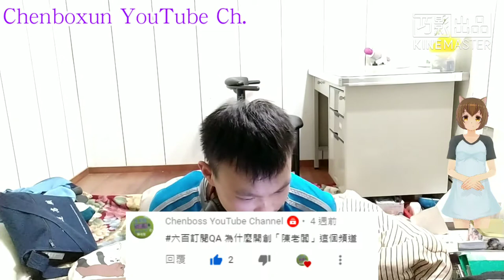【陳柏勳】【Q&A問答】六百訂閱Q&A問答丨 為什麼創陳老闆這個頻道？(全字幕)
趕快預先註冊

❌中國(China)

副台主：GTA5台灣警察大隊 阿祐Kachita 神柳橙{youtube}
合作夥伴：GTA5台灣警察大隊 阿祐Kachita 神柳橙{youtube}